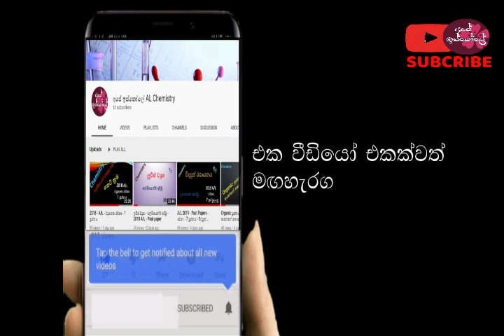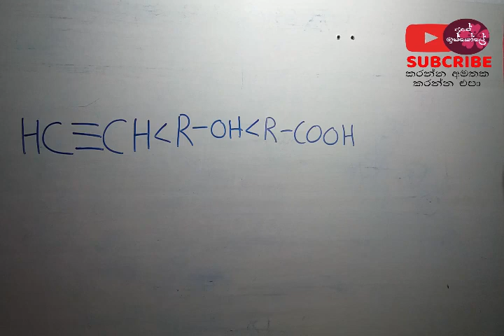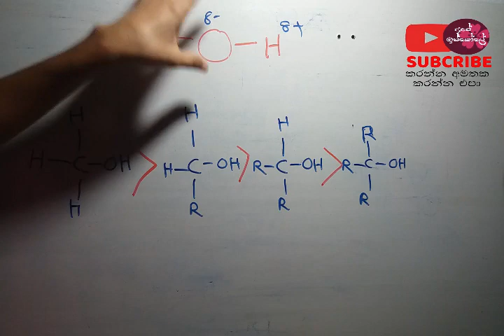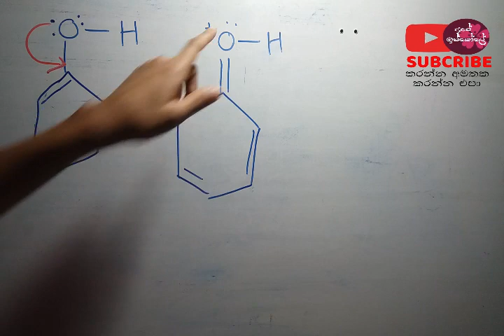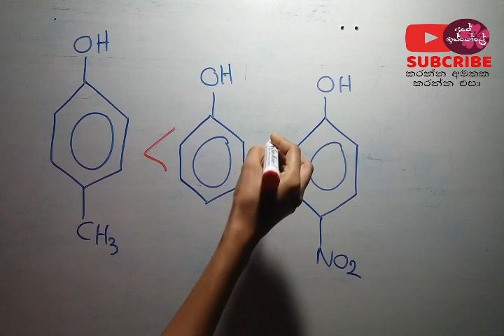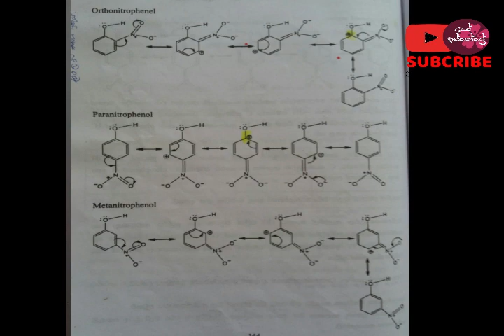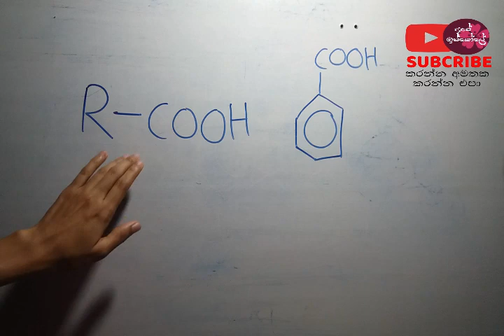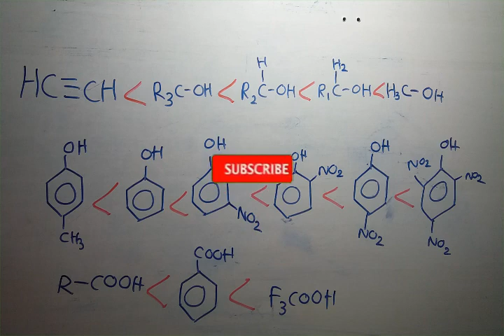ආම්ලිකතා විචලනය - Organic chemistry A/L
ී ජයවර්ධනපුර විශ්ව විද්යාලයේ උපාධියක් හිමි අයකු මෙහෙයවනු ලැබේ.